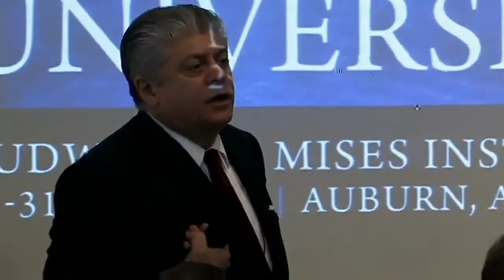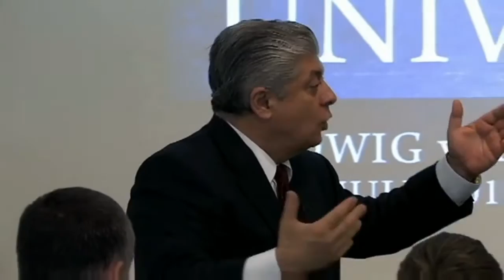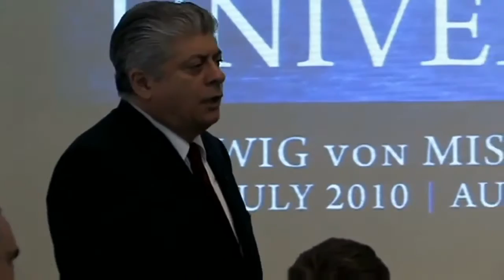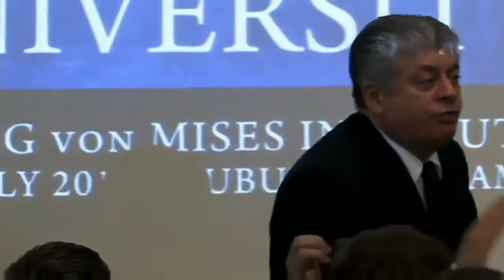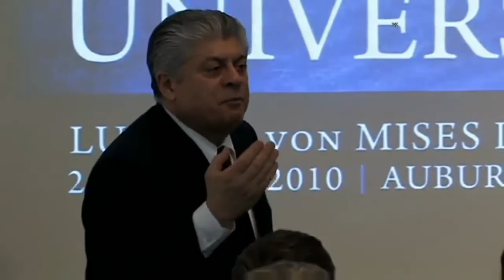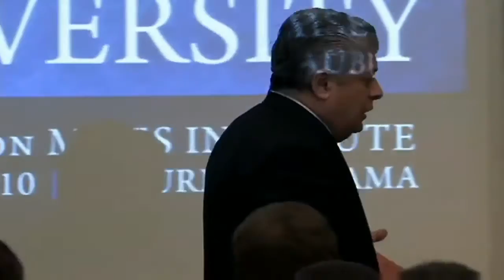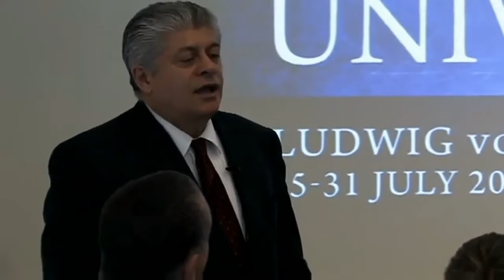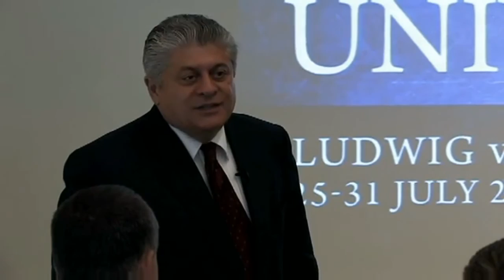What Ever Happened to the Constitution?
Judge Andrew Napolitano Natural Rights